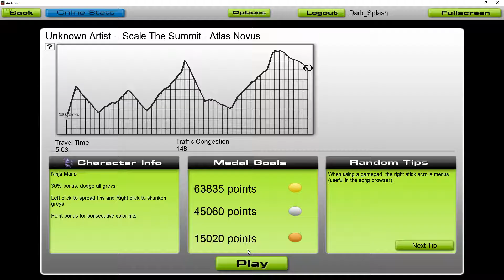Audiosurf - Atlas Novus by Scale the Summit - Ninja Mono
Moar, moar, moar